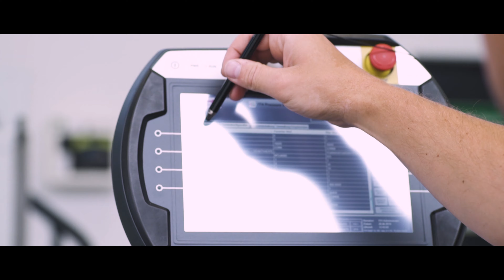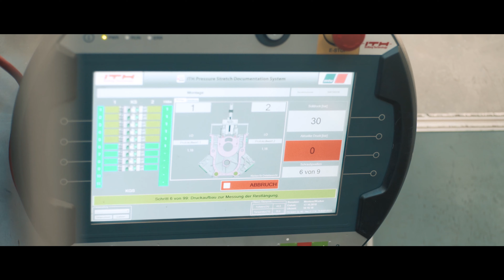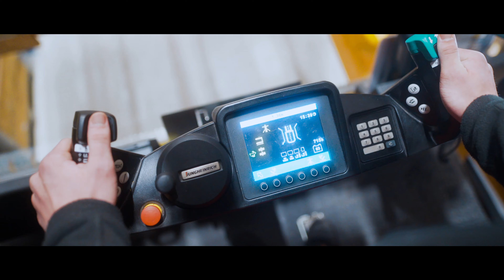ITH Connects | ITH Verbindet - globaler Unternehmensfilm ITH Schraubtechnik DE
Das 40-jährige Betriebsjubiläum von ITH Schraubtechnik in 2019 feiern wir unter dem Motto „ITH verbindet“. Denn seit je her verbinden ITH Schraubwerkzeuge 2 Bauteile miteinander. Mittlerweile verbinden wir noch viel mehr:

1. Innovation mit Ingenieurskunst,
2. Das heimische Sauerland mit der Welt und
3. Wir verbinden Menschen miteinander: Geschäftspartner und alle Mitarbeiter.

Unter dem Motto "ITH verbindet" sind eine Reihe von Unternehmensfilmen entstanden, die Ihnen das Unternehmen näher bringen sollen.

Am 17. Mai 1979 gründete Hans Hohmann die Firma ITH, was für „Industrie-technische Konstruktionen Hohmann“ steht.

Von einer damaligen „Garagenfirma“ entwickelte sich ITH in 40 Jahren zu einem weltweit führenden Systemlieferanten in der Schraubtechnik ab M16 aufwärts. Das Motto des Jubiläums „ITH verbindet“ spiegelt entscheidende Faktoren dieser positiven Entwicklung wieder.